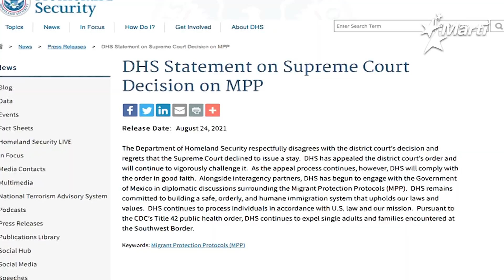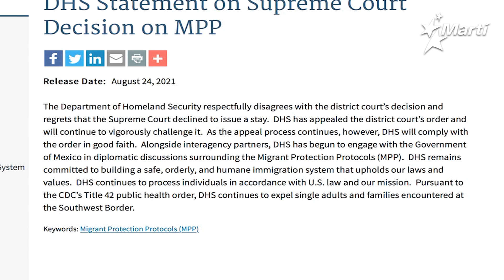Info Martí | Cubanos en la frontera tendran que permanecer en Mexico mientras esperan sus audiencias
Cubanos desesperanzados en la frontera con México tras el regreso de la política del ex presidente Trump denominada "Quédate en México", que obliga a los solicitantes de asilo a permanecer en la vecina nación mientras esperan sus audiencias.

Esta noche, Yotuel Romero inicia su gira, ‘Patria y vida’, en el Sur de La Florida.